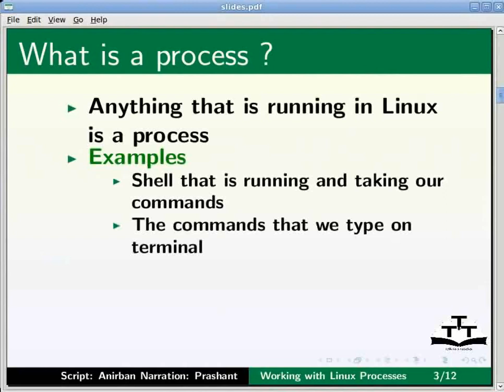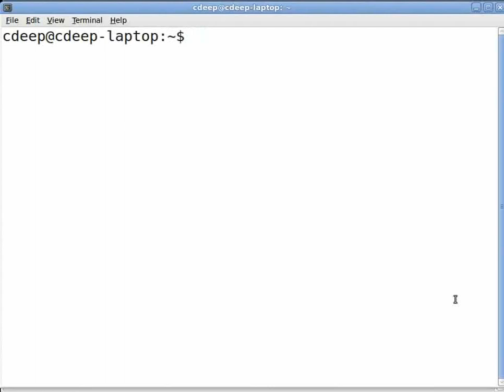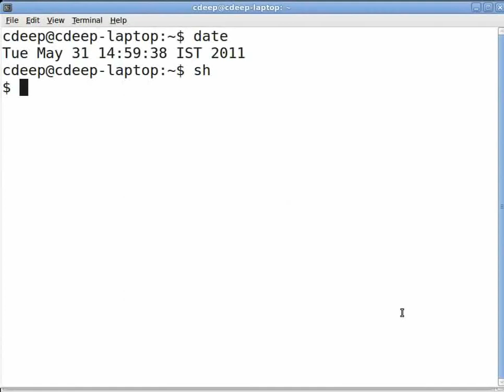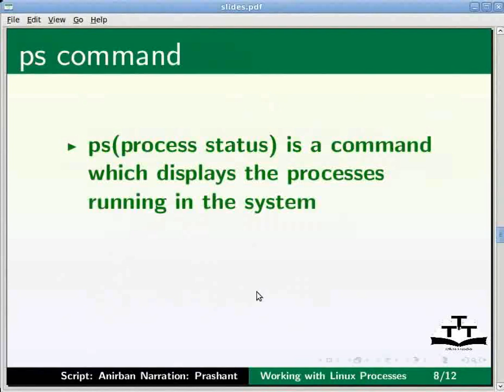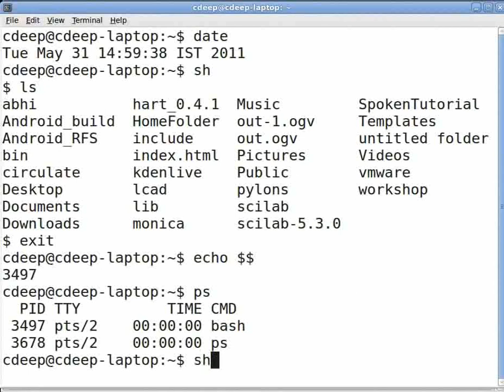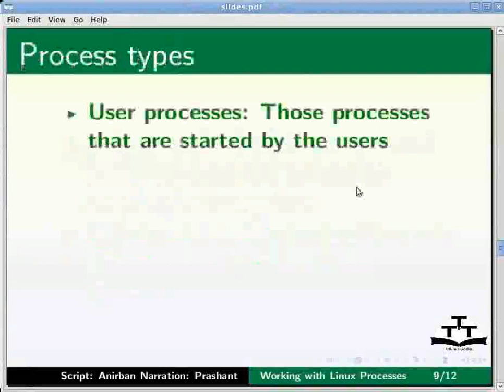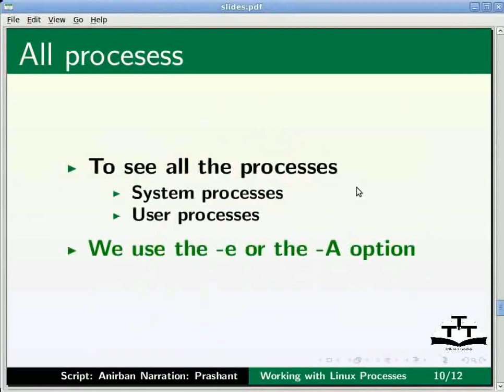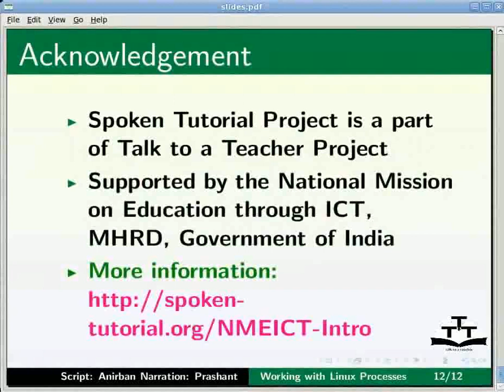Working with Linux Process - Bengali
ওয়ার্কিং উইথ লিনাক্স প্রসেস
প্রসেস
শেল প্রসেস
স্প্যানিং প্রসেস - প্যারেন্ট এবং চাইল্ড প্রসেস
প্রসেস এট্রিবিউটস - pid, ppid
Init (ইন ইট ) প্রসেস
ইউসার প্রসেস এবং সিস্টেম প্রসেস
বিকল্পের সাথে ps